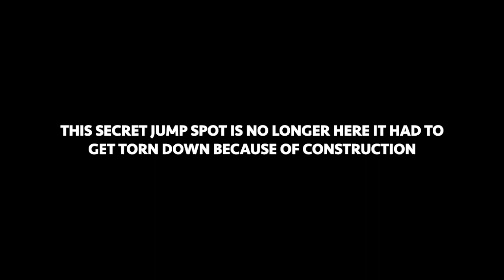8 year old Vs 15 foot jumps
Today we ride a kid made bike park that was taken down because of construction. But this video is really about our family friend Buck who sends 15 foot doubles. Buck's brother Chase is also in this video and he shreds with us. This video was filmed a very long time ago. You might have noticed that we made a intro to our videos! Please let us know what you think of it.

Hope you have a awesome day
-J.C Bros